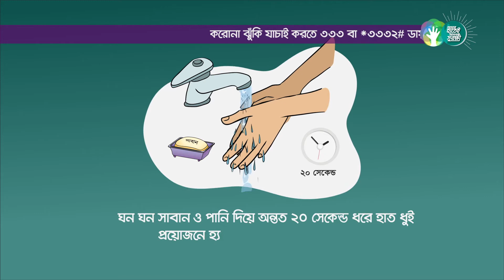করোনা ভাইরাসকে করি বোল্ড আউট।।